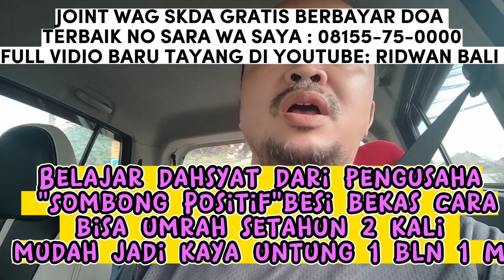Dapet ilmu Daging Semua, agar bisa dapet untung sebulan 1M,umrah 2 kali/tahun dari pengusaha kaya